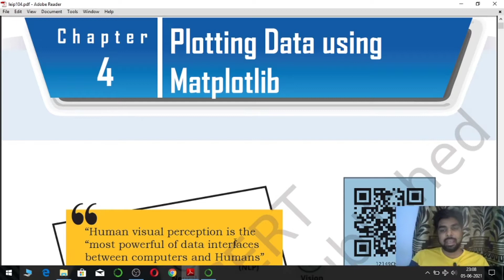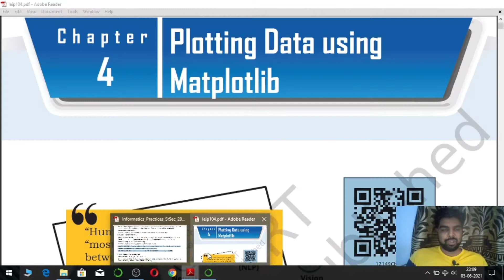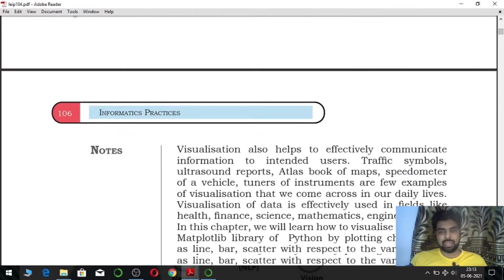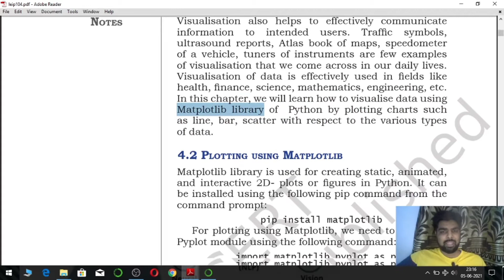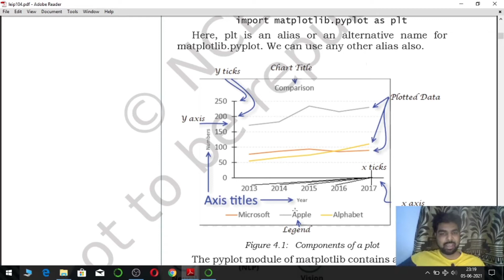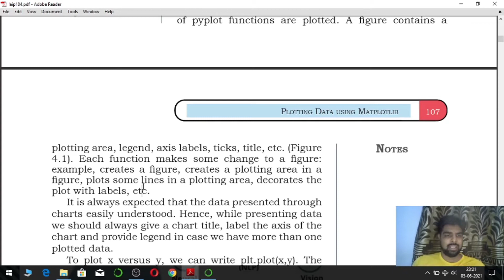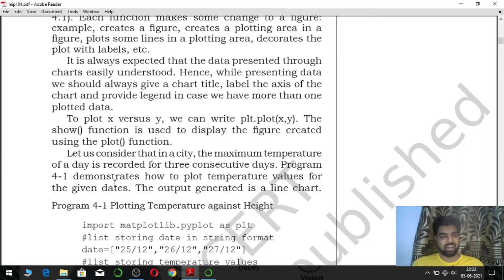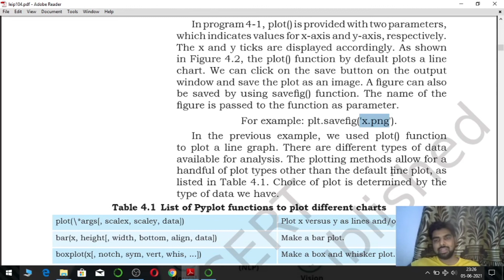DATA VISUALISATION USING PYPLOT | MATPLOTLIB LIBRARY | PLOT() FUNCTION | CLASS 12 IP UNIT 1 NCERT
DATA VISUALISATION IN PYTHON | MATPLOTLIB LIBRARY | PLOT() FUNCTION  | CLASS 12 IP NCERT UNIT 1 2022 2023

In this video I have following topics

1. What is data visualization?
2. what is Matplotlib library?
3. Plotting with pyplot
4. Line graph using plot function